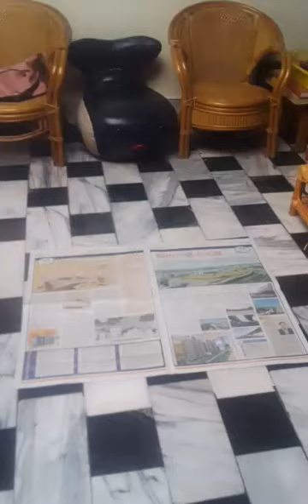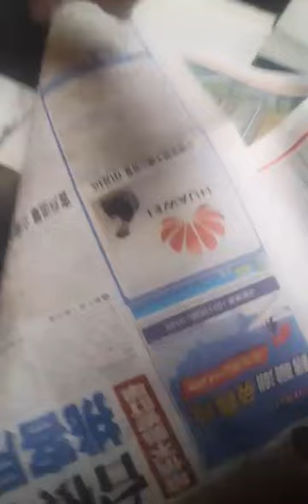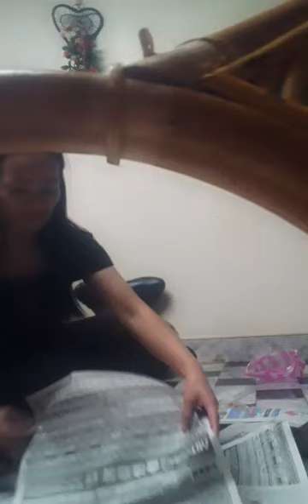'I found a dead Rat under our chair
Kakaderi